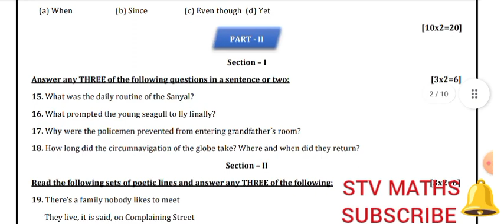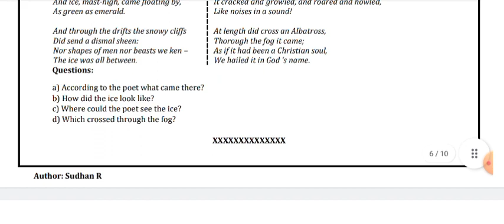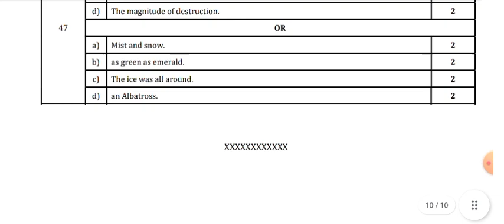10th English Quarterly Exam Model Question Paper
10th English quarterly exam model question paper 2022 23

Pdf link